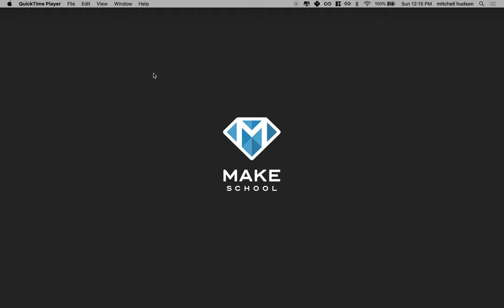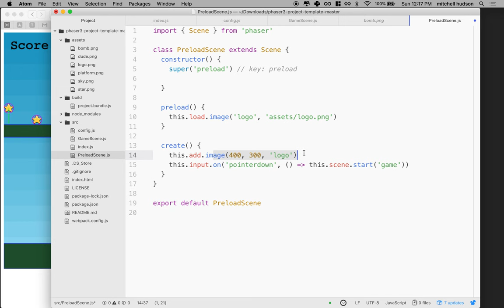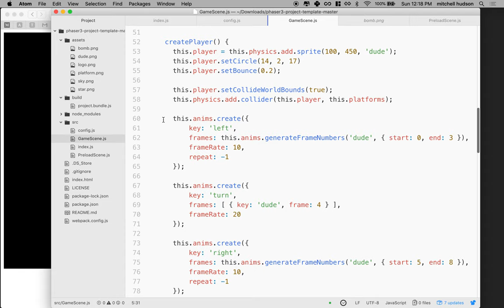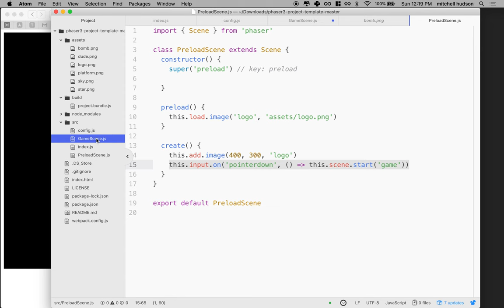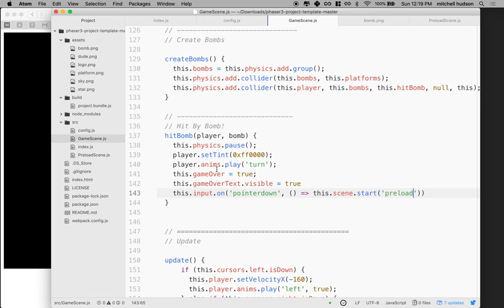18 Phaser 3 tutorial return to preload after gameover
Modern JavaScript with Phaser 3 JS. This session covers changing scenes. Here you will implement a scene change by clicking with the pointer after the game has ended.